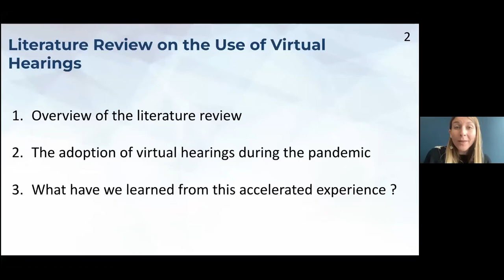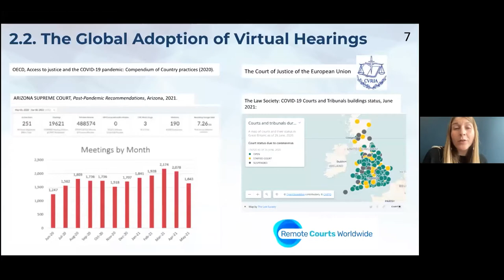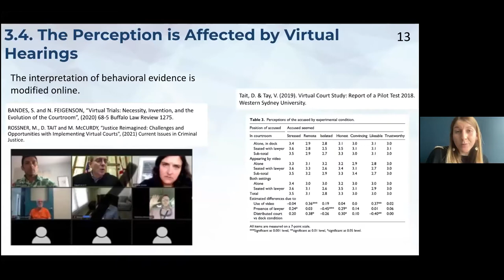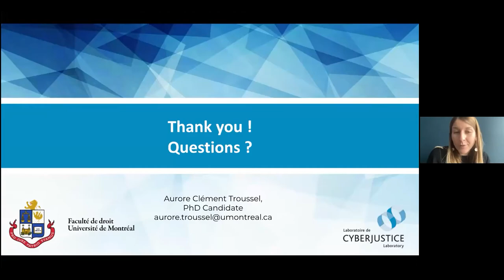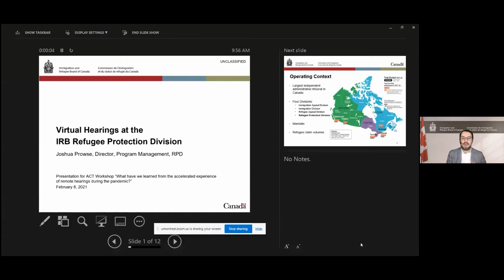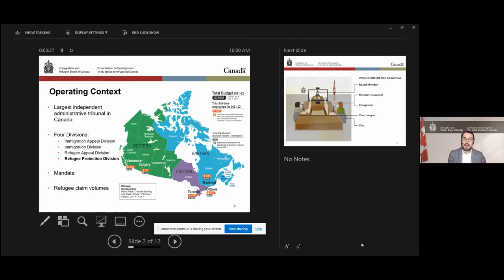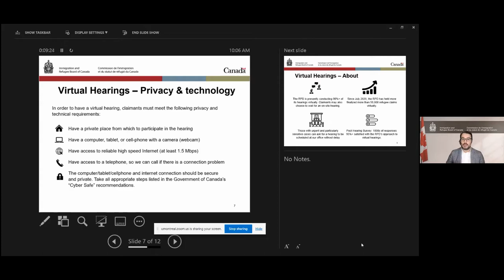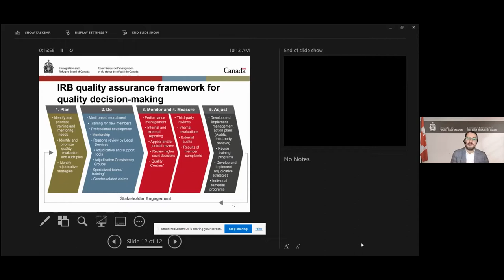What have we learned from the accelerated experience of remote hearings during the pandemic?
Speakers:
Aurore Clément Troussel, Ph.D. candidate
Thierry Nadon, Judge
Joshua Prowse, Director, Program Management
Stéphanie Cohen, Independent arbitrator

Respondent: Giampiero Lupo, Researcher, Ph.D. Political Science - European and Comparative Politics

Workshop Chair: Pr. Fabien Gélinas, Professor